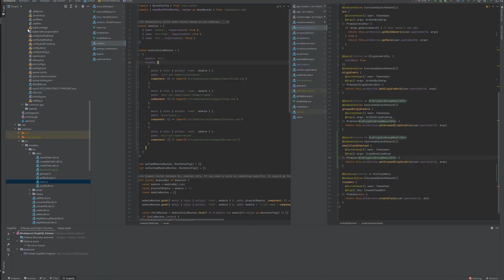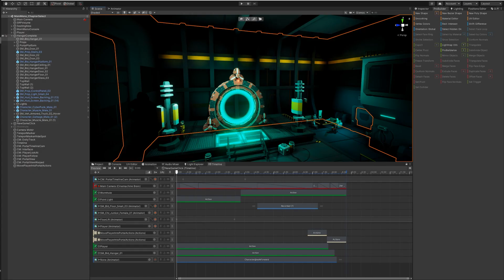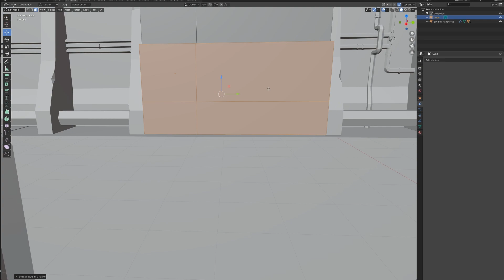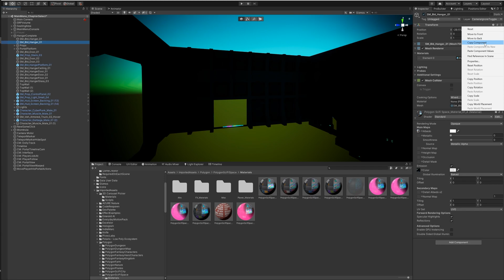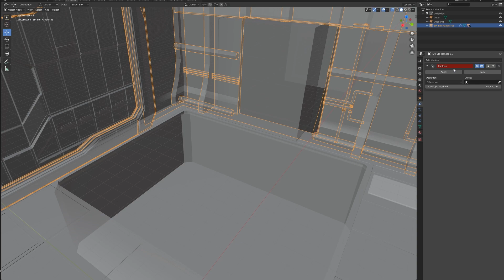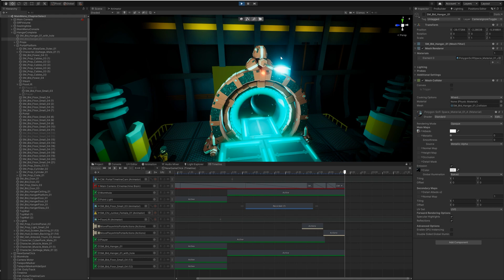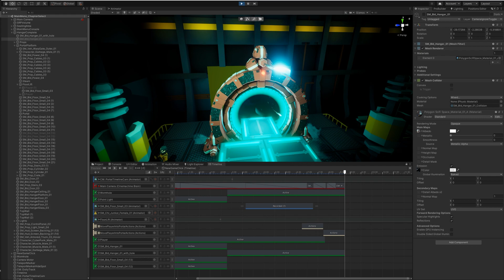Unity3d Indie Game Devlog Ep 10: Immersive transition for a new game - "La Mora - A journey in time"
La Mora - A journey in time - Devlog Episode 10

***Focus in this dev log***

Timelines and cinemachine! Let's look at how the new game transition works. Let's also talk about how important it is to create a community to motivate your game making experience!

** Timeline **

Stupid Intro - 00:00
What we'll cover in this dev log - 00:19
Working in Unity - 01:51
Working in Blender - 02:56
Finished Result - 08:06
Couch Time with Allan (Build a community) - 08:42
Finish - 10:52